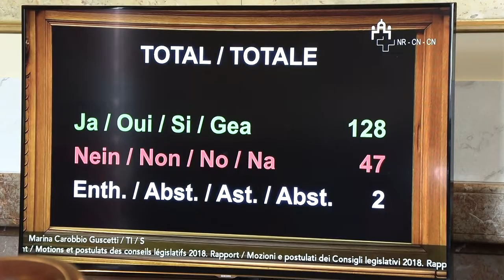Ostwind im Bundeshaus